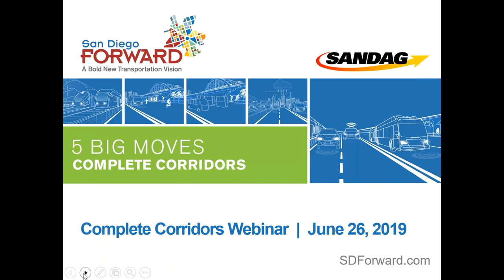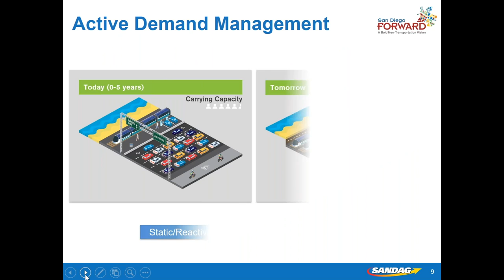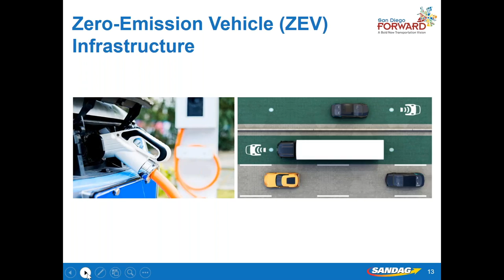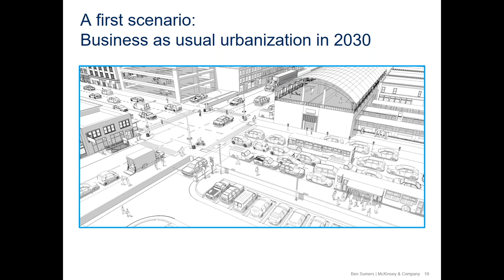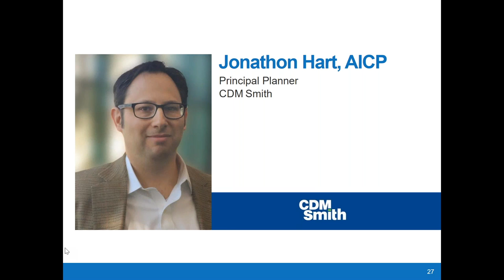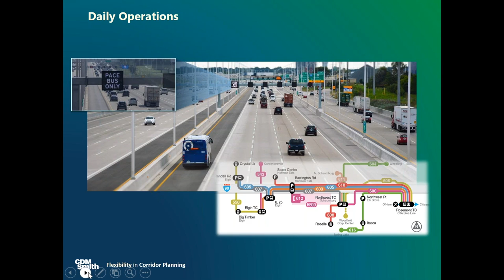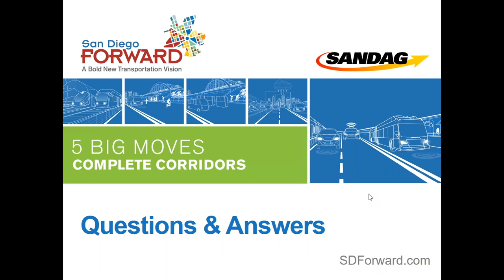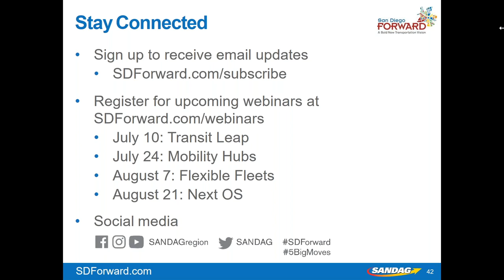Complete Corridors - 5 Big Moves Webinar Series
Take a deep dive into Complete Corridors, the first of the 5 Big Moves which could help SANDAG develop the 2021 Regional Plan. Industry experts Ben Sumers from McKinsey & Company and Jonathon Hart from CDM Smith share the features and anticipated benefits of a Complete Corridor network. You’ll also learn how shifts in transportation planning goals can consider more flexible solutions, cross agency coordination, and future opportunities.

This webinar, recorded on June 26, 2019, is part of a summer webinar series highlighting key ideas about the 5 Big Moves. To watch the full series, visit the 2021 Regional Plan playlist For more information about the 2021 Regional Plan, visit SDForward.com.

Corredores Completos - Seminarios web sobre los 5 Grandes Movimientos

Explore a fondo el tema de Corredores Completos, el primero de los 5 Grandes Movimientos que ayudarán a SANDAG a formular el Plan Regional 2021. Ben Sumers, de McKinsey & Company y Jonathon Hart, de CDM Smith, expertos en la industria, comparten las características y los beneficios que pueden esperarse de una red de Corredores Completos. También aprenderá cómo al cambiar los objetivos de planificación de transporte se pueden considerar soluciones más flexibles, una mayor coordinación entre las agencias y oportunidades futuras.

Este seminario web, grabado el 26 de junio de 2019, es parte de una serie de seminarios de verano en los que se presentarán ideas clave sobre los 5 Grandes Movimientos. Para ver la serie completa, visite la lista de reproducción de videos del Plan Regional 2021 Para obtener más información sobre el Plan Regional 2021, visite SDForward.com.